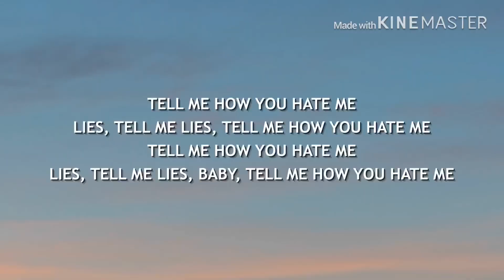Hate me GLMV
Im back ! Working hard in school! Working on some grades ! Im trying to post!

Intro: Fanizie

Outro : anxiety

Owner : Cindy